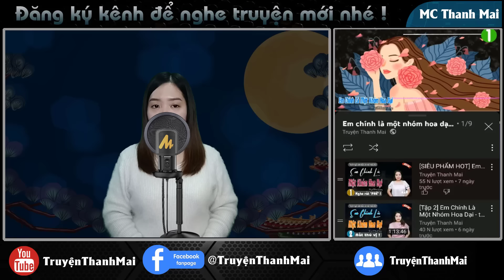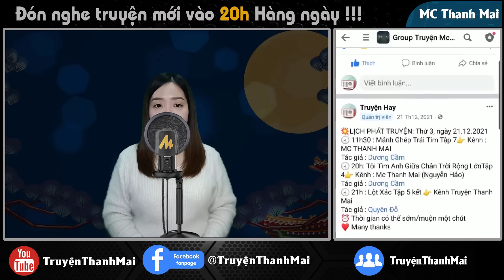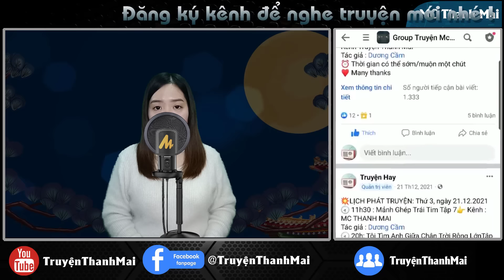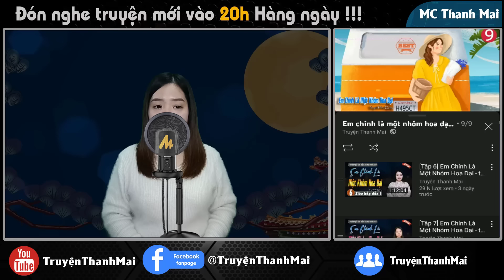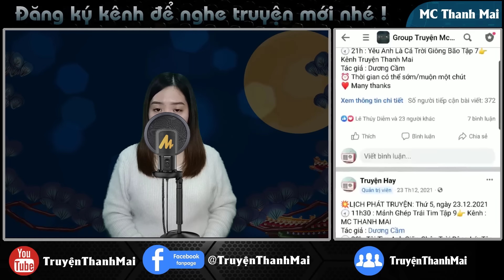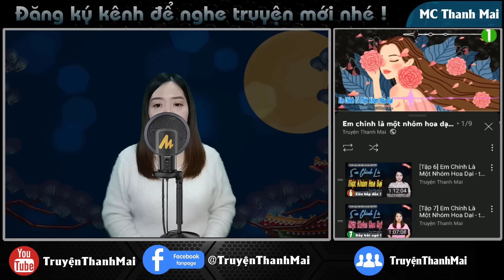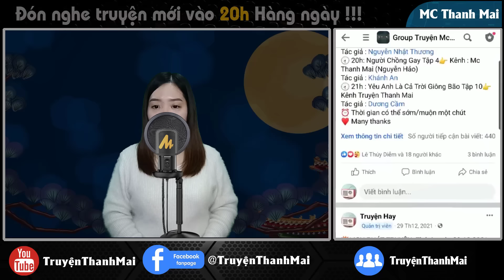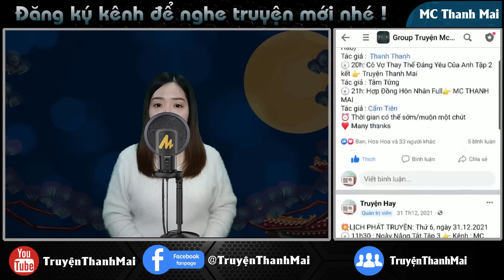[Siêu Phẩm] Tình Một Đêm Với Trai Lạ -Truyện ngôn tình hay và hấp dẫn - truyenthanhmai kể mới nhất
Vì tôn thờ chủ nghĩa độc thân mà Diễm Quỳnh đã dọn ra khỏi nhà để sống tự lập, cô muốn chứng minh cho bố mẹ anh chị của cô biết rằng, dù không kết hôn thì cô vẫn sống hạnh phúc. Thế nhưng nửa tháng sau cô bị mất việc, đồng nghĩa với việc nguồn thu nhập của cô cũng bay màu. Diễm Quỳnh nhanh chóng đi làm hồ sơ để tìm  việc  mới, và khi đi khám sức khoẻ thì cô lại biết tin mình mang thai..
Ekip sản xuất: Team Mc Thanh Mai
Trưởng nhóm: Đình Vĩ
Diễn đọc: Mc Thanh Mai
Biên tập: Quang Khải
Tác giả : Nguyễn Nhật Thương
Tuyên bố sử dụng hợp lý: